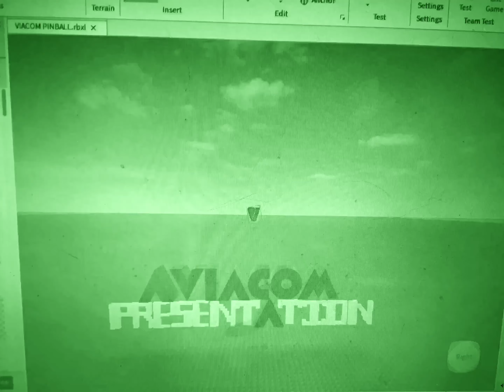VIACOM V OF DOOM ROBLOX STUDIO9